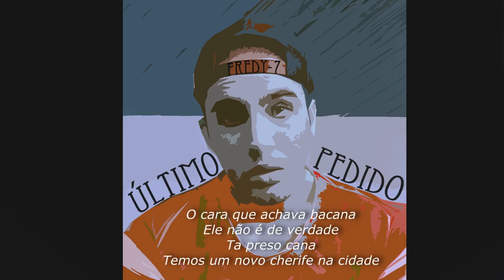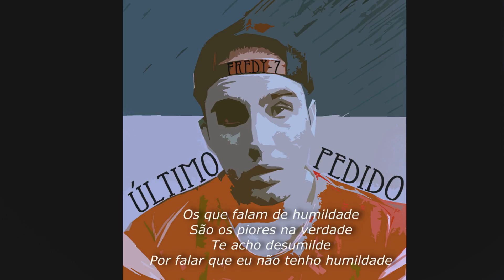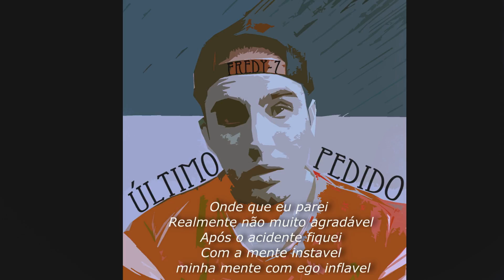Fredy-7 - Último Pedido [2014]